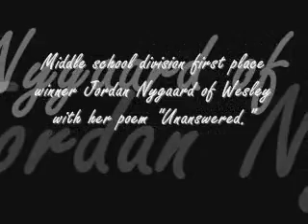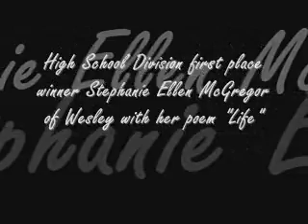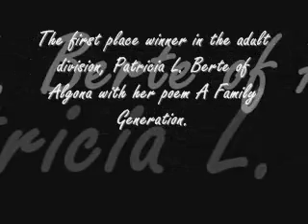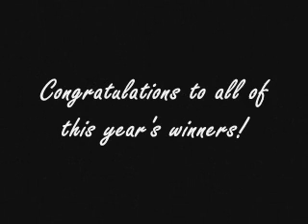Kossuth County Garden of Poets Poetry Contest Reception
From the Kossuth County Garden of Poets Poetry Contest reception held Friday, April 24 at Algona Public Library. Winners read their poems to the gathered audience.